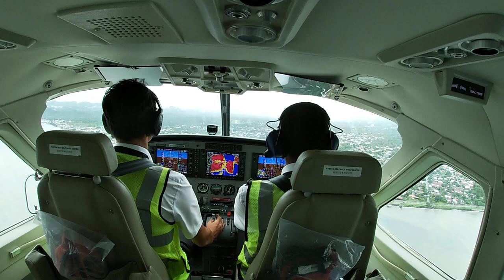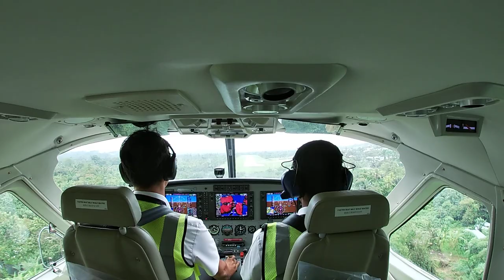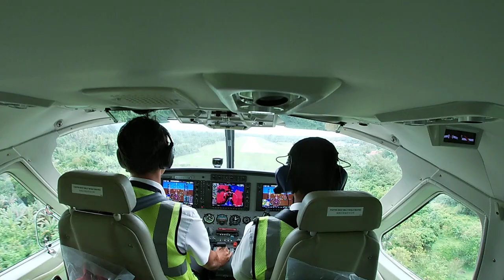Penerbangan Ternate ke Labuha - Bagian 3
Flight Ternate to Labuha, Bacan Island